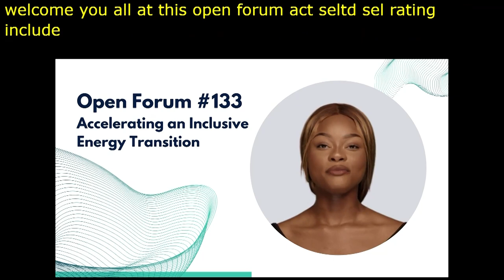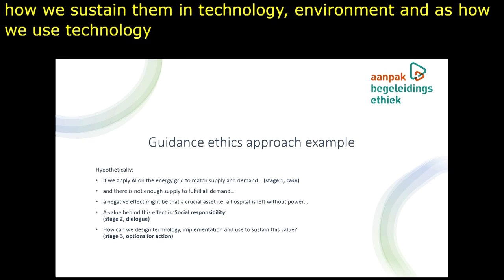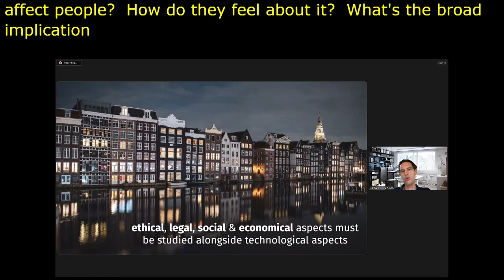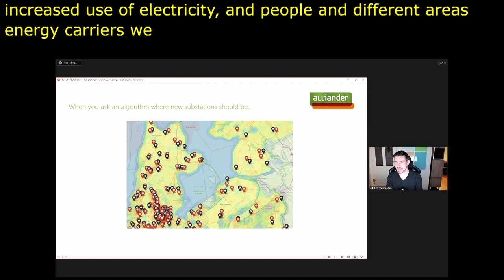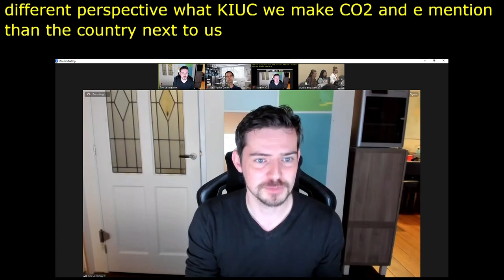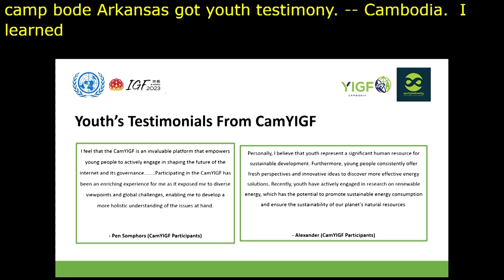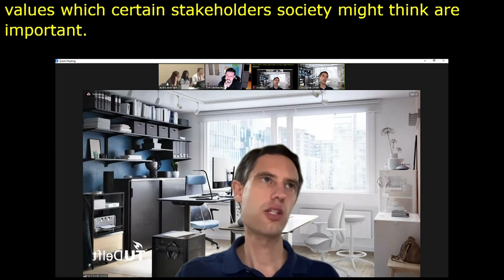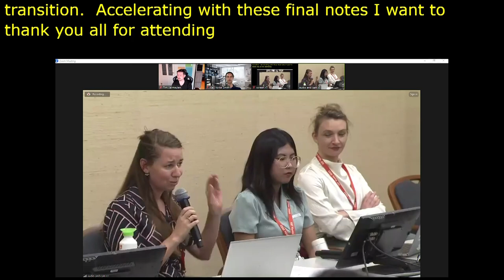IGF 2023 Day 3 Workshop Room 7 Accelerating an Inclusive Energy Transition